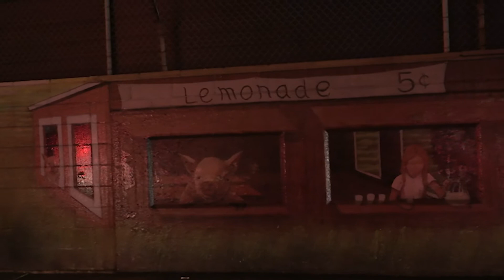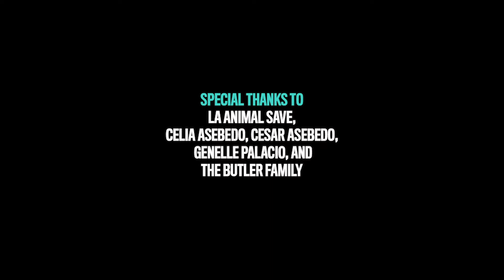Vigil for pigs on their way to slaughter with Mena Suvari | Million Dollar Vegan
"If [people who eat meat] see those animals before they die, they would NEVER want to eat it again" — 12-year-old activist Genesis Butler

Genesis and Mena Suvari (American Beauty) join a Save vigil to bear witness, and to give pigs water and love before they die. The pigs they see are shaking, dirty, and extremely thirsty. Activists give them their first, and last, experience of kindness before slaughter.

Million Dollar Vegan is supporting Genesis in calling on Pope Francis to go vegan for Lent, to help raise awareness about the plight of farmed animals.